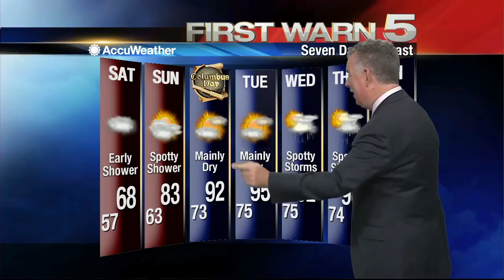Friday's Weather - 5 p.m.